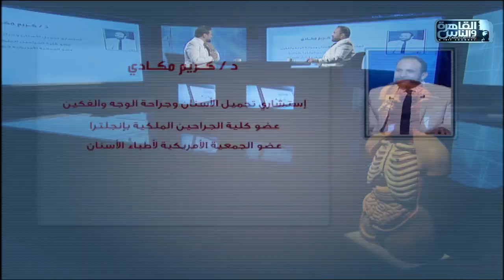الدكتور | اسباب فقدان الأسنان وفنيات زراعة الأسنان مع دكتور كريم مكادى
الدكتور 19 يناير 2022